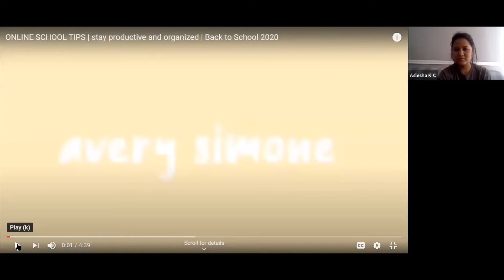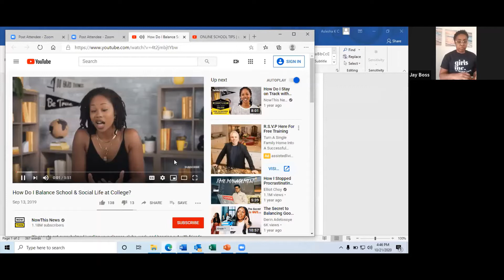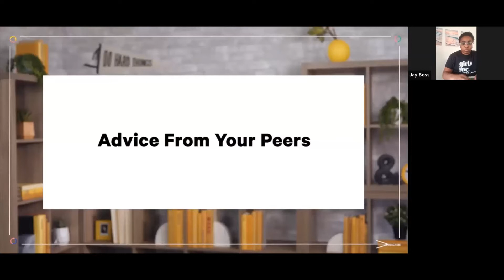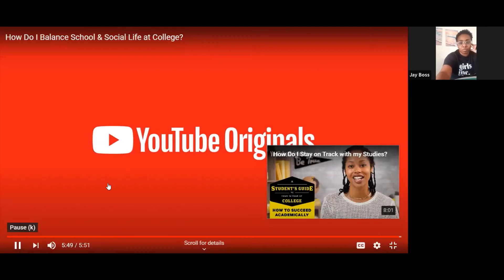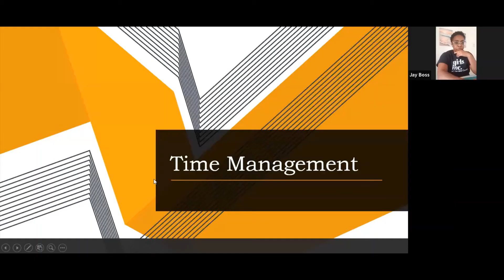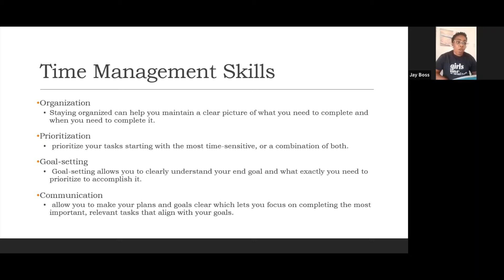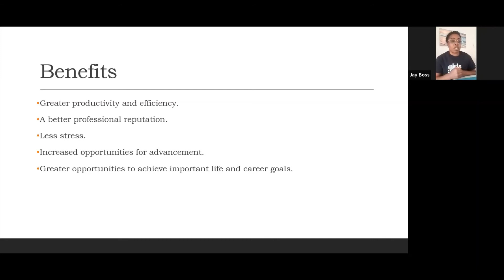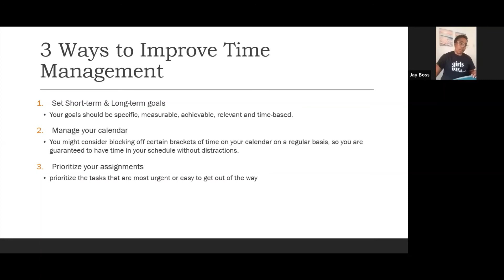Time Management: Balancing School & Work Life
Today's session will talk about the importance of time management and setting SMART goals, as well as give students tips to ensure they have a good school and work life balance.